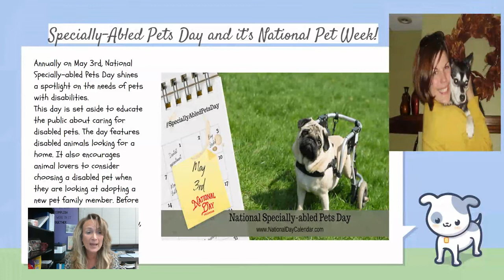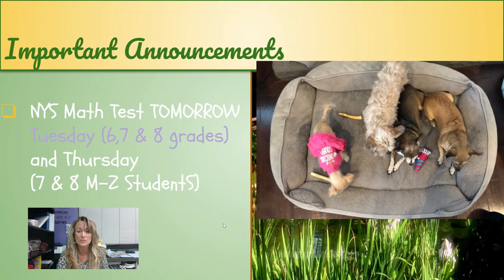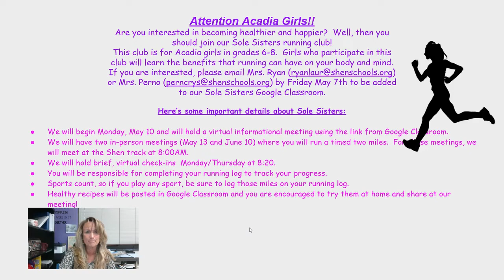Monday, May 3rd